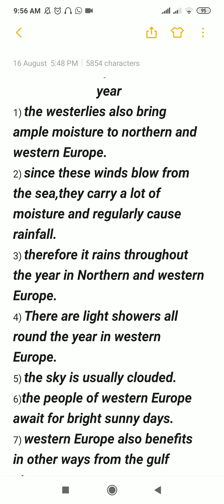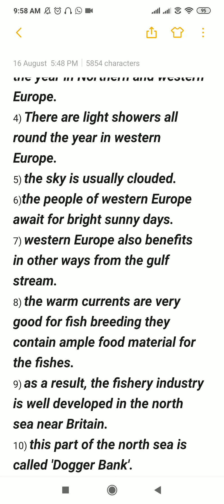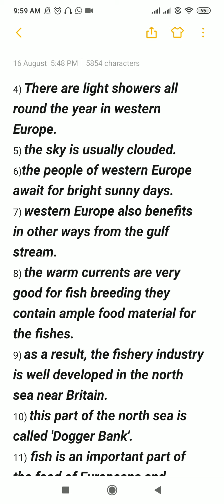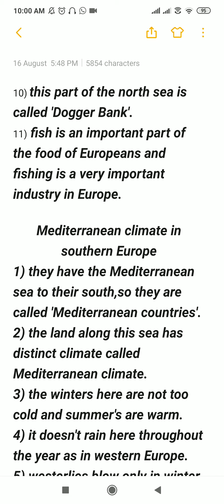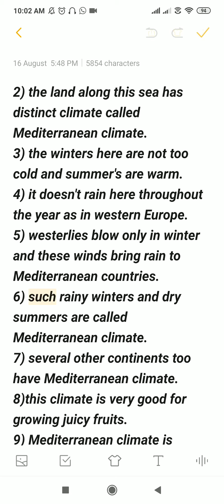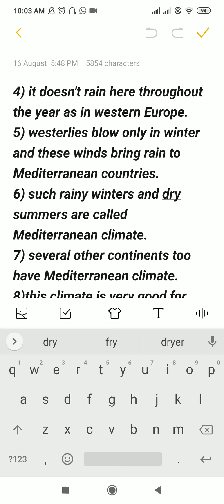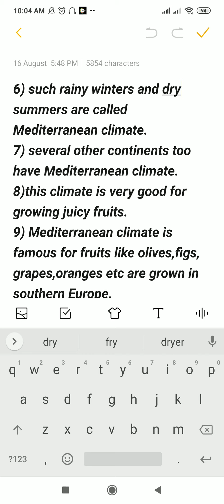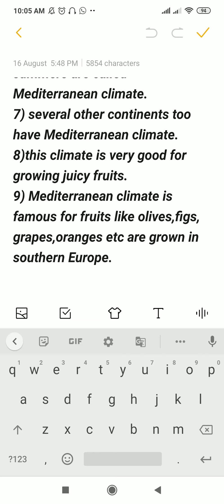Europe (western Europe showers all year round)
Martinet class7th social studies (TS)